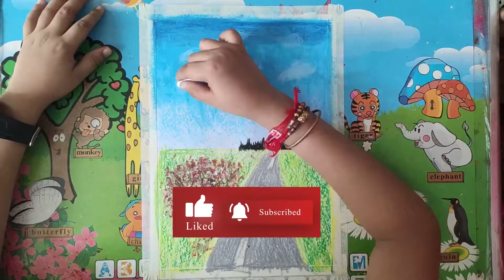Oil Pastel Color Nature Highway Drawing By 10 Year Kid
In This Video, I Draw a Highway in Nature with Oil Pastel Color.